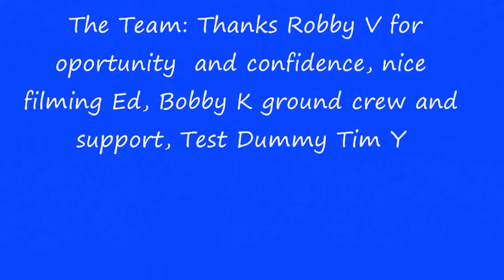Giant RC Monster Stick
I had the privilege of performing the maiden flight on Robby V's Monster Stick. It flew like a dream !